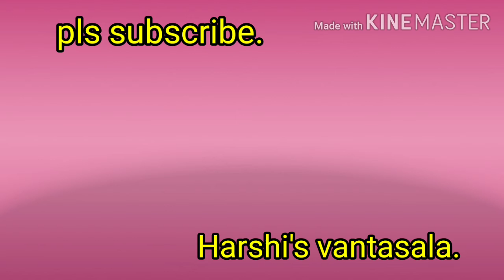Raw tomato chutney, Nice combination for dosa, idli, rice.